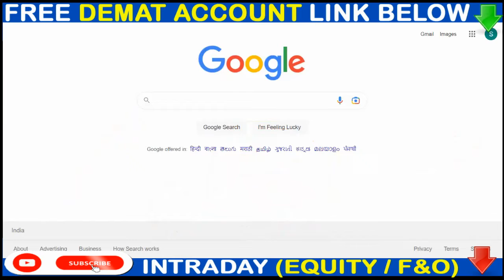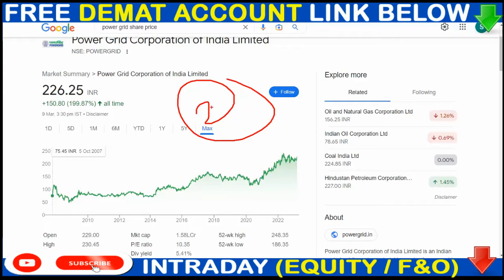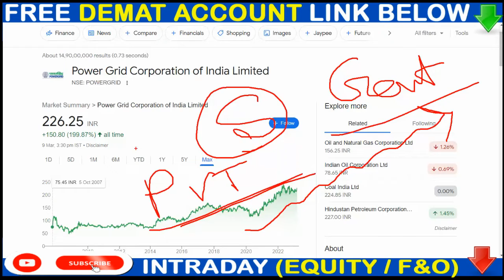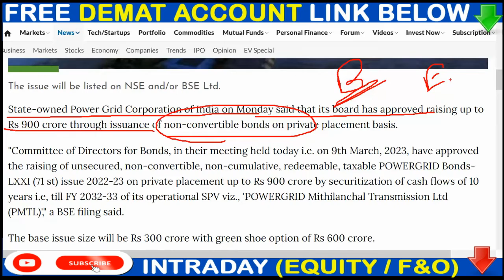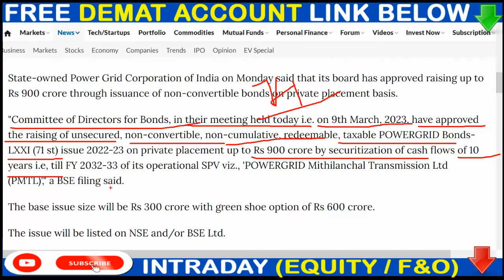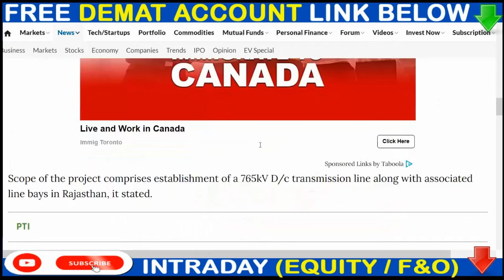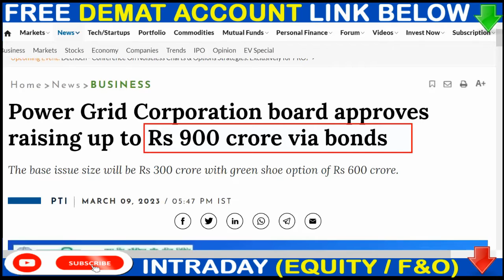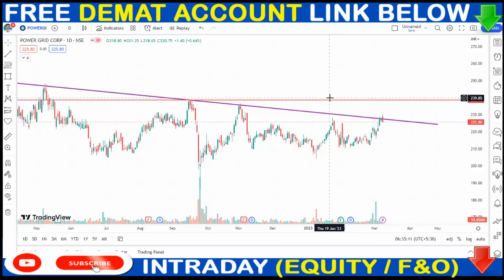Power Grid Share News || Power Grid Fund Raising 900,00,00,000/- || क्यों कंपनी ने पैसा उठाया